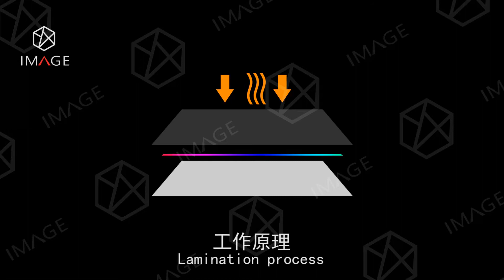Hologram Anti counterfeiting Security Tear Tape/Strip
Hologram security tear tape is printed with various optical anti-counterfeiting technologies. It comes in various styles, and the product quality fully meets the application of the customer's subsequent knitting and mixing processes.
to see more details.

Generally used for the anti-counterfeiting of the soft layer of the bag. If you use self-adhesive tear tape to laminate with your soft package products, you had better choose PET material optical tear tape. If it is used in steel rope products, the material of the tear strip should be MOPP to improve its tensile strength.